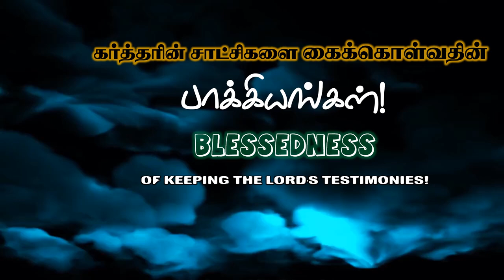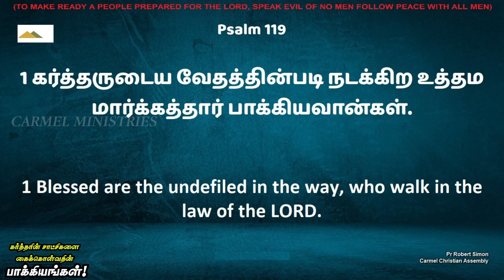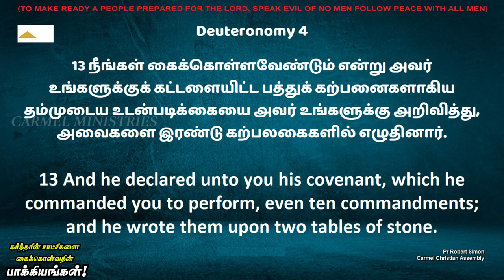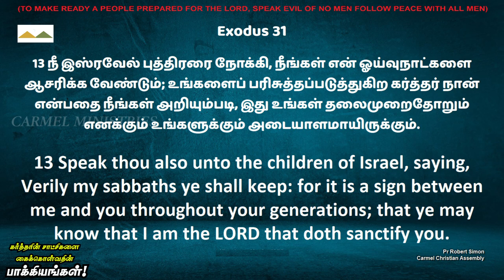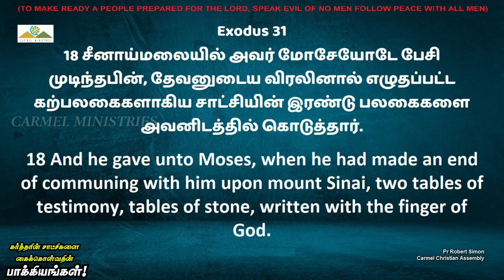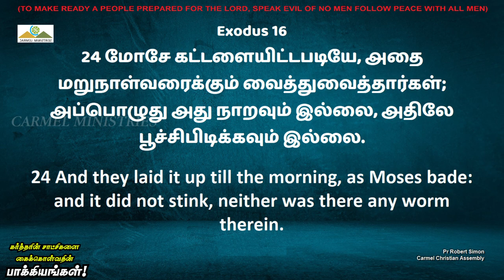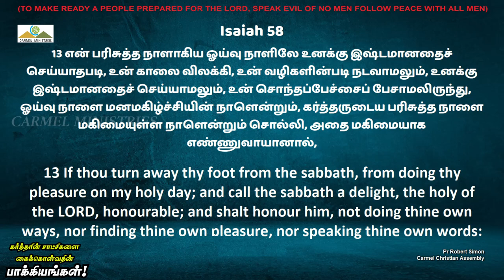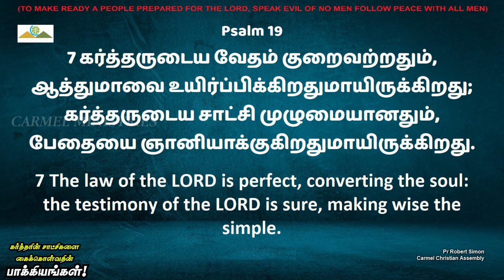P1 - கர்த்தரின் சாட்சியை கைக்கொள்வதின் பாக்கியங்கள்! | Msg | Tam | Pr Robert Simon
BLESSEDNESS OF KEEPING THE LORD'S TESTIMONIES! P1 | கர்த்தரின் சாட்சியை கைக்கொள்வதின் பாக்கியங்கள்! P1 | Kartharin Satchiyai Kaikolvathin Bakkiyangal P1 |

Message Title / தேவ செய்தி தலைப்பு: BBLESSEDNESS OF KEEPING THE LORD'S TESTIMONIES! P1 | கர்த்தரின் சாட்சியை கைக்கொள்வதின் பாக்கியங்கள்! P1 | Kartharin Satchiyai Kaikolvathin Bakkiyangal P1 |

BLESSEDNESS OF KEEPING THE LORD'S TESTIMONIES! P1 | கர்த்தரின் சாட்சியை கைக்கொள்வதின் பாக்கியங்கள்! P1 | Kartharin Satchiyai Kaikolvathin Bakkiyangal P1 | தமிழ் தேவ செய்தி | முனைவர் இராபர்ட் சைமன் | கர்மேல் ஊழியங்கள் | Tamil Message | Pr. Robert Simon | Carmel Ministries

Our Address:
Carmel Christian Assembly
103, Brickkiln Road,